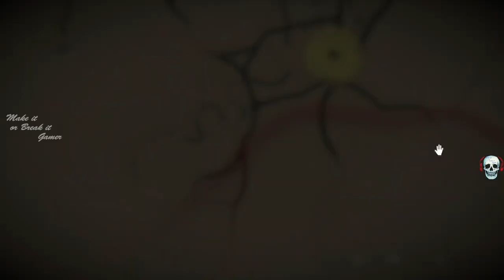Red dead redemption 2 PC gameplay Walkthrough/Part 12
Red Dead Redemption 2 Gameplay Walkthrough will feature the Full Game Story Campaign. Thanks Rockstar Games for giving me the Full Game of Red Dead Redemption 2 on PC.

Red Dead Redemption 2 is a Western-themed action-adventure video game developed and published by Rockstar Games. It is available for PC PlayStation 4 Pro and Xbox One X. The game is a prequel to the 2010 game Red Dead Redemption, and will be the third entry in the Red Dead series. Set in 1899, it follows the story of outlaw Arthur Morgan, a member of the Dutch Van der Linde gang. The game has new features absent from the previous game. Characters can be using a bow and arrow, dual-wielding revolvers, and using a canoe. Wildlife and hunting in the game have also improved